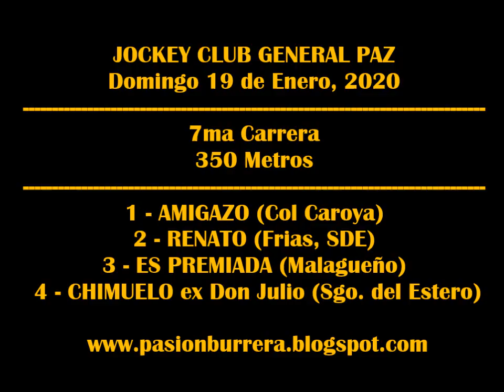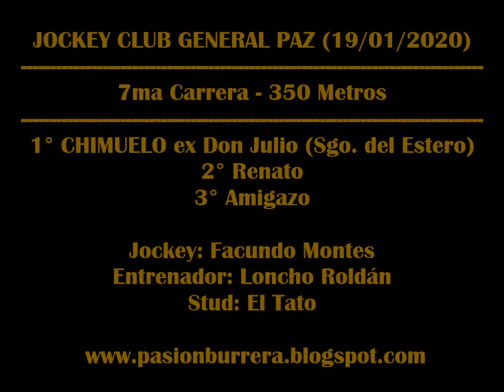CHIMUELO, General Paz (19-01-2020)